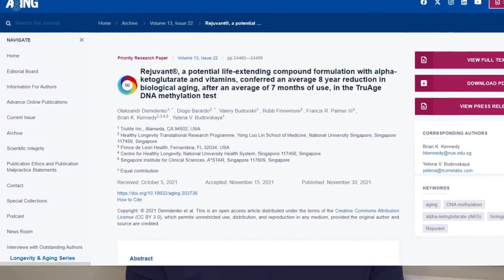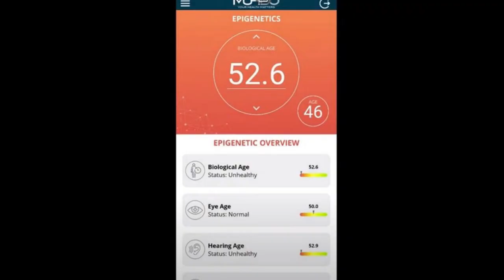We Can Reverse Biological Aging Now!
Our biological age is how well we are aging as opposed to our chronological age, which is how many years we've lived. It's a marker of health but the CA-AKG supplement claims to be able to reverse our biological age. Is it true? I reversed my biological age with this wonder supplement.

Thankyou